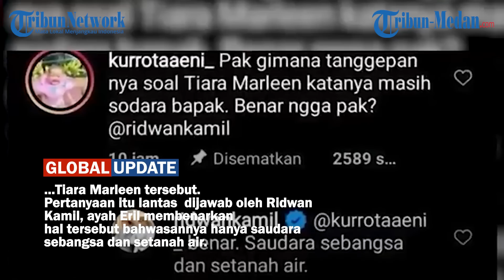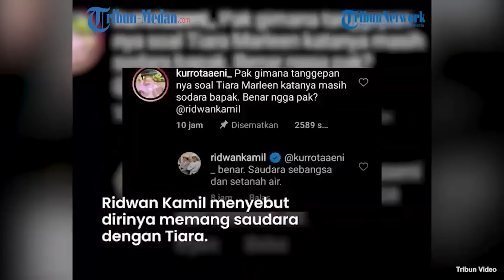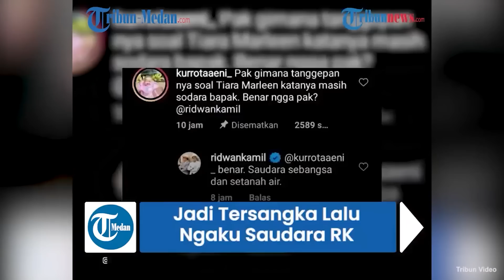Malu tak Tertolong, Tiara Marleen Diakui hanya Saudara Sebangsa oleh Ridwan Kamil | GLOBAL UPDATE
Malu tak Tertolong ketika Tiara Marleen Diakui hanya Saudara Sebangsa oleh Ridwan Kamil | GLOBAL UPDATE